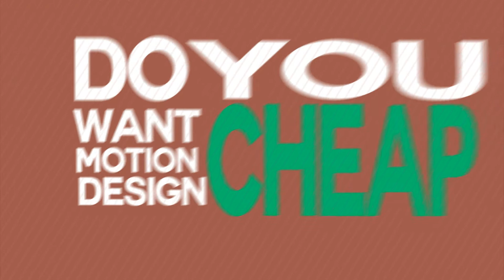My promo made by me :)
Intro cost money unless you have 500+ ACTIVE subscribers but if you have under that my shop is

If you want the music then either shazam it or ask me in the comments